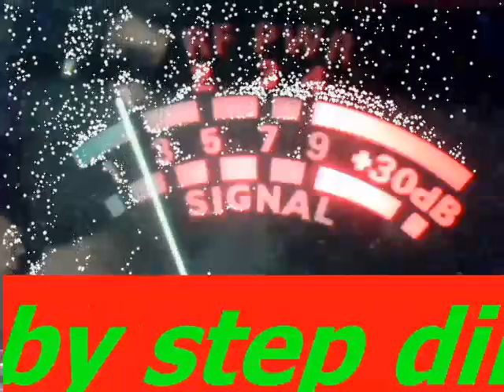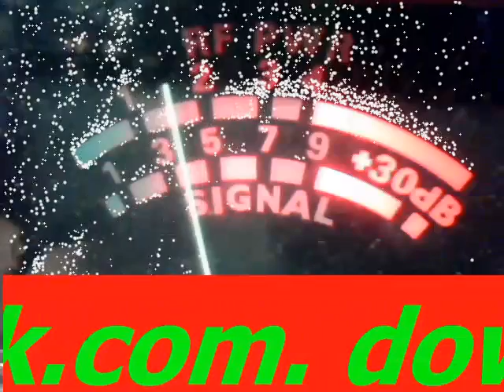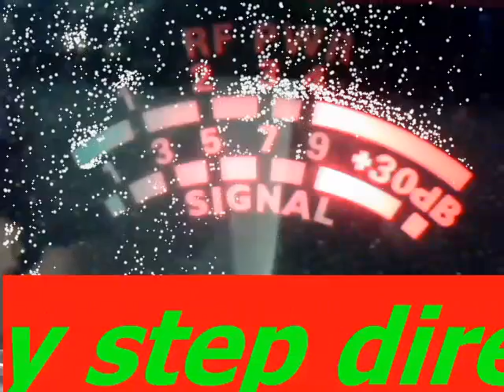Audioman288 &555 & 209